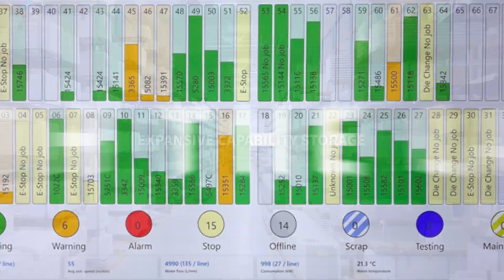Vision Corpo FullHD 02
Production made in Programaction studio.
VISION Extrusions Group, the Largest PVC Extruder in North America.
Developing innovative PVC extrusion solutions in response to customer needs and rapidly evolving industry trends.